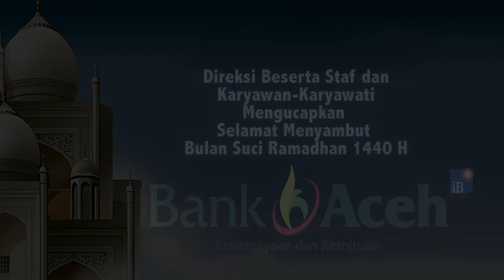DPRK Aceh Barat Panggil Distransnaker Sikapi Tuntutan Buruh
SERAMBITV.COM, MEULABOH - DPRK Aceh Barat memanggil pihak Dinas Transmigrasi dan Tenaga Kerja (Distransnaker) kabupaten setempat. Pemanggilan itu menyikapi tuntutan mahasiswa di Aceh Barat saat melancarkan aksi demo peringatan Hari Buruh Sedunia selama dua hari pada 1-2 Mei 2019 lalu.

Rapat ini ikut dihadiri perwakilan mahasiswa, Pemkab Aceh Barat diwakili Asisten II, Marhaban, serta Kepala Dinas Transmigrasi dan Tenaga Kerja, Mulyagus dan dipimpin Ketua DPRK, Ramli.

Dalam pertemuan itu, mahasiswa menyorot banyaknya perusahan di Aceh Barat yang masih mengabaikan hak buruh terutama terkait jaminan sosial, cuti hamil, hingga upah rendah.

Pertemuan ini dijadwalkan akan kembali berlangsung pada 18 Juni mendatang dengan menghadirkan sejumlah perusahaan.